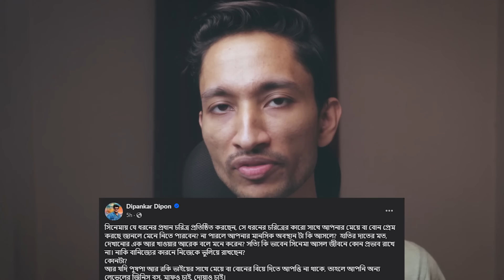সিনেমার সব চরিত্র ফেরেস্তা হতে হবে? - My Reply to Dipankar Dipon